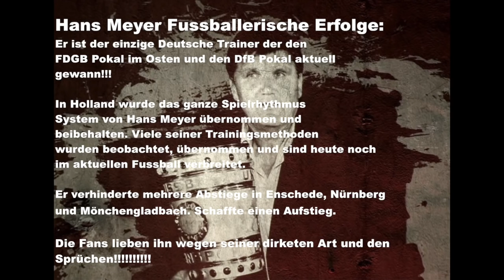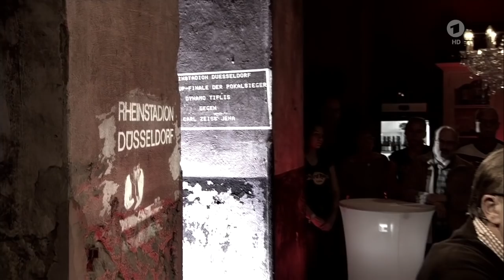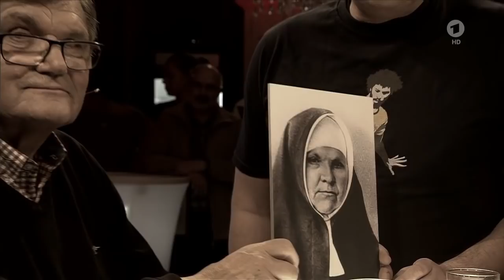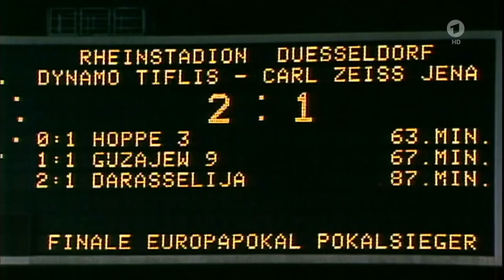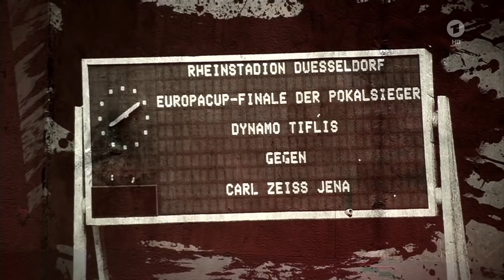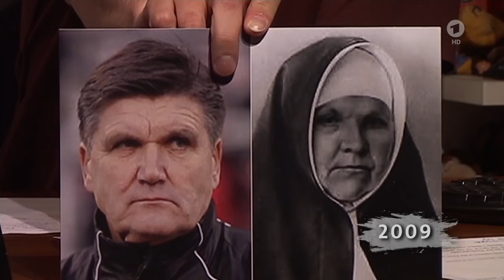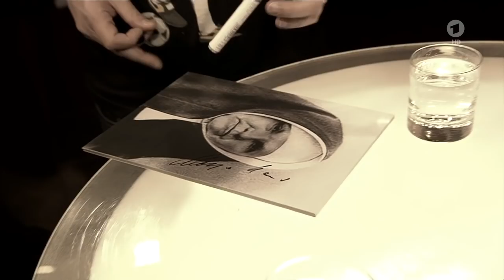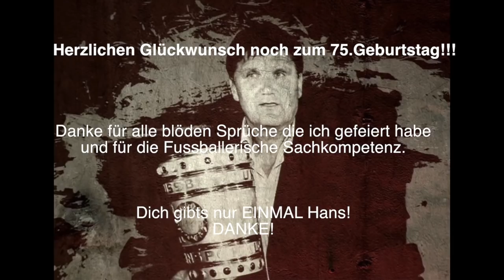Best of Hans Meyer der Kulttrainer längere Version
Mein neuer Film über Hans Meyer. Den Kulttrainer aus Thüringen. Der Film enthält nicht nur Sprüche sondern auch sachliche Ansichten über den Fussballsachverstand von Hans Meyer. Und seine Geschichte.